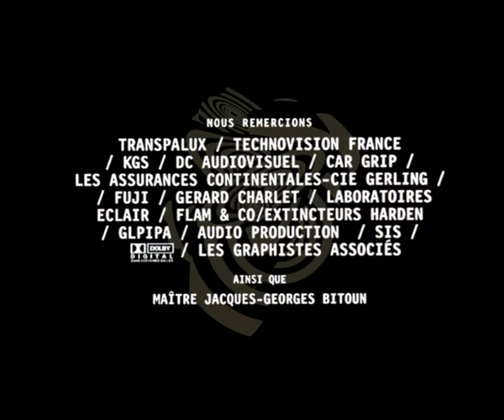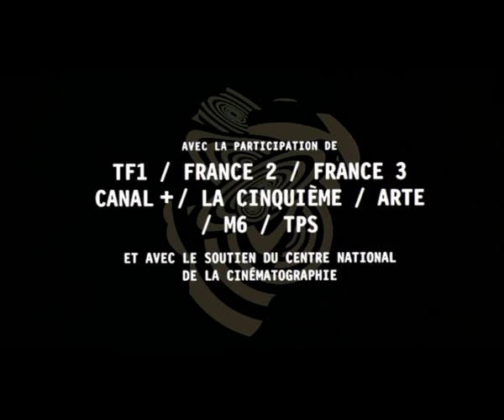Tube du Jour - Scénarios sur la drogue | Crips IDF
Court métrage réalisé par Diane Bertrand, d’après une idée de Monelle Baude avec Ariane Mallet, Laurence Côte, Clio Lellouche (Crips Ile-de-France, 2000).